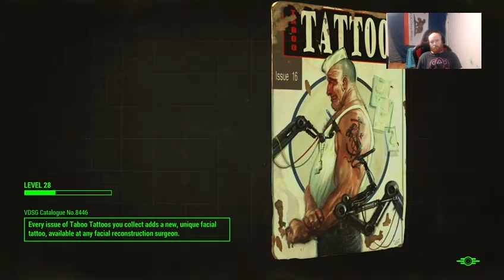Fallout 4 | PT 4 | Alhigh with His Quirk Drugs for All